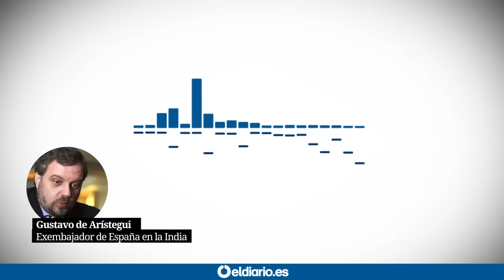De Arístegui: “Te pagaremos, pero no es por las amenazas que has hecho, sino porque queremos paz”